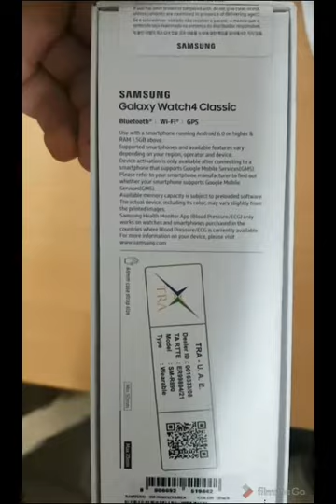Samsung, Galaxy Watch 4 Classic 46MM UNBOXING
Its a real team player tirst smartwatch with Wear OS Powered by Samsung, Galaxy Watch4 puts seamless access to your favorite apps on your wrist. You'll get a rich app selection from music streaming apps to anything in the massive library of health and fitness apps. User Interface: 2 buttons, Processor Speed, Type: 1.18 GHz, Resolution: 396x396, Services And Applications: Mic, Motor, Speaker.